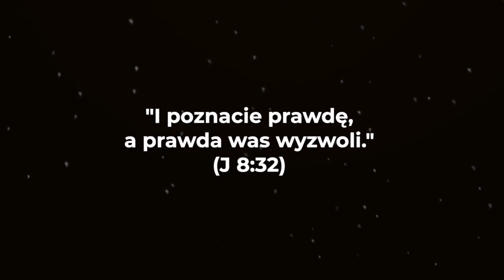Cóż to za miłość (część 2) kalwinizm a hiperkalwinizm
👨‍👩‍👦‍👦 Zapraszamy do nas - Kościół Dobra Nowina w Krakowie.
Jeżeli wolisz wcześniej spotkać się 1 na 1 to zadzwoń lub napisz - możemy umówić się na rozmowę przy Biblii lub na kawie. tel: (czynny pn-pt 12:00-14:00). email

Messenger: m.me/ZyjeszTylko1